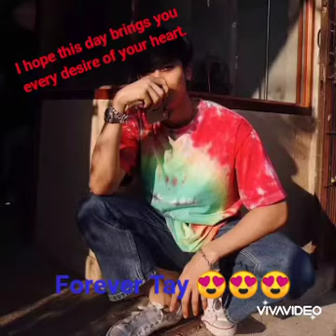Tay Tawan (birthday picture clips with disaster/careless moments)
Most of are not my original but thank you 😍